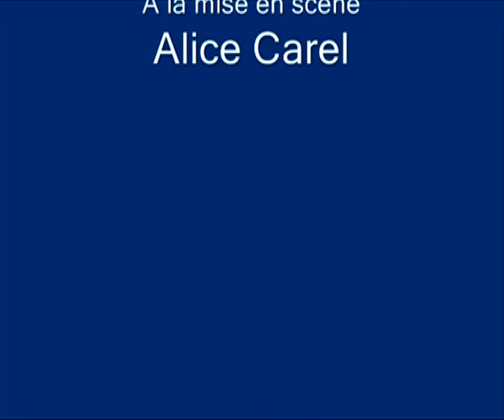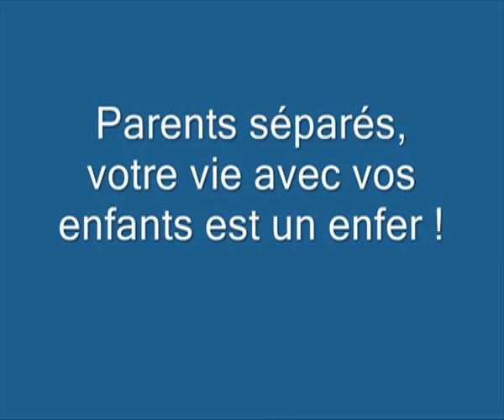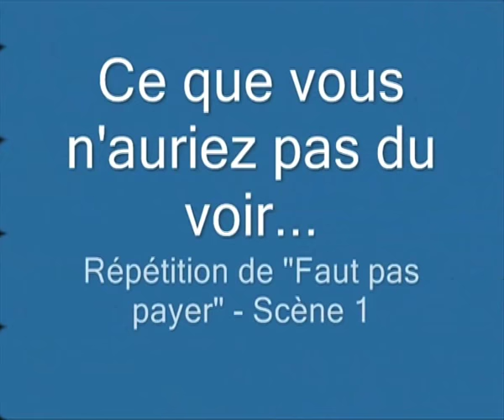atelier theatre 2012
1er partie: faut pas payer - texte de dario fo (extraits)
2eme partie improvisation theme qu'est ce qui c'est qu'elever seul des enfant?
3eme partie  bouns
atelier theatre du club de prevention
representation du 19 avril 2012
theatre gabrielle dorziat (le salmanazar)